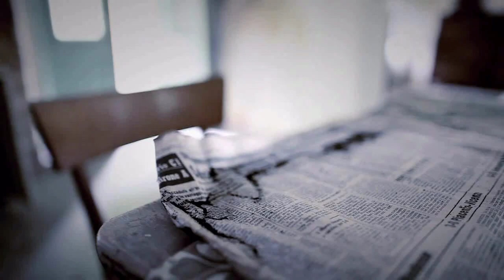Tricky - Somebody's Sins [False Idols]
Tricky is back with a new album and his own record label, both bearing the name False Idols. Like much of the album, 'Tribal Drums' features vocalist Francesca Belmonte - this time backed up by Tristan Cassell. As early reviews have stated, the album is a stirring return to form from Tricky. False Idols comes out May 27th (International) and May 28th (USA) on False Idols in association with !K7 Records, and also features vocals from Nneka, Peter Silberman (of The Antlers), and Fifi Rong.

In the clip I used materials from a short film by Wiig and Vitùc.